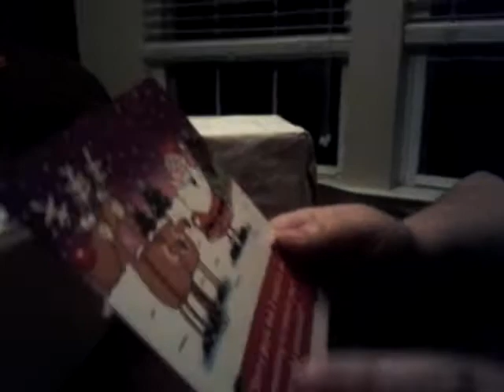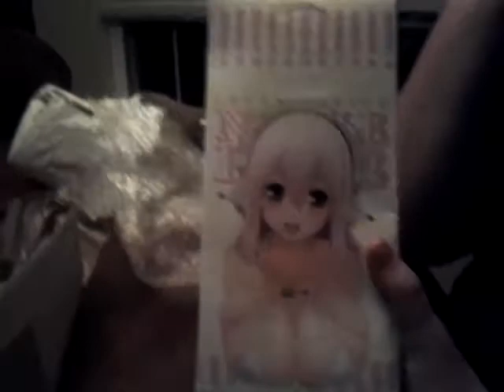Unboxing Christmas! WOW!!!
Got a gift from Rockgoditachi!! I have so many thoughts about this lol Thanks! I absolutely love this!! Special Guest: Gothlequin

MERRY CHRISTMAS!